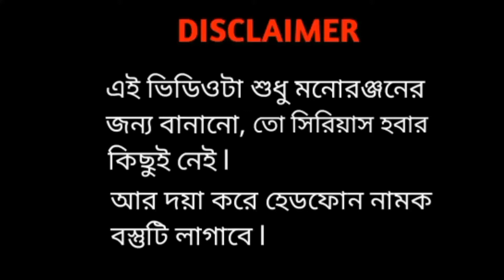এটা কি মানা যায়🔥/Madhyamik Exam Funny Moments 🤣/Ik bong CREATOR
There is nothing serious about making this video just for fun, And if you have a very serious mind, you can skip the video and go to the next video Thanks.

HI

   বন্ধুরা আমি ইন্দ্রজিৎ আমার এই ছোট্ট ইউটিউব ফ্যামিলিতে তোমাদেরকে স্বাগতম.

ভিডিওটা ভালো লেগে থাকলে লাইক কমেন্ট ও শেয়ার করে দিও?

ভিডিওর ব্যাপারে তোমাদের যদি কোনো মতামত থাকে আমাকে কমেন্ট করে অবশ্যই জানাও.

Link-

=ভিডিও সম্পূর্ণ দেখার জন্য অসংখ্য ধন্যবাদ=